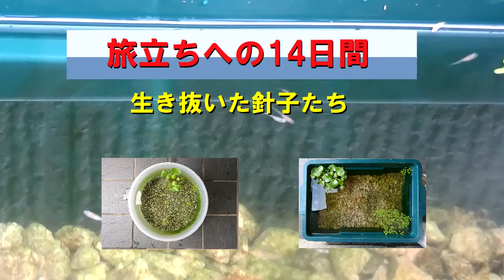【メダカ日誌】旅立ちへの14日間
メダカの稚魚が孵化槽で生まれ飼育槽へ旅立つまでの14日間の記録です。